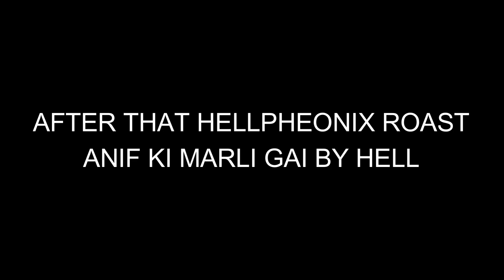Apex Legend Funny Highlights India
If you are looking for some chill time them you are at right place, watch me playing games and chill.

I am giving 50% of my YT Income to Charity till the time I will earn from YT.

The content contained herein is fiction, drama and unrealistic. The channel does not promote or support any violence. Although TyroFrolic channel takes all reasonable care to follow community guidelines viewers are requested to watch content wisely.
➥➥➥PC SPECS➥➥➥
CPU: AMD Ryzen 5 3600X
GPU: NVIDIA GeForce RTX2070 8GB
RAM: GSkill TridentZ 16GB(8*2) DDR4 3200MHz
SSD:  Crucial NVME SSD 500GB
HDD: WD Blue 1TB
Mobo: AS Rock X470 Master SLI/AC
Cabinate: Antec NX800 Mid Tower Gaming Case
➥➥➥PC GEARS➥➥➥
Monitor: BenQ Zowie XL2411P 24inch 144Hz FHD (1080p) Gaming Monitor
Keyboard: Ant Esports MK3400V2 W Gaming Keyboard (Mechanical)
Mouse: Logitech 502 Hero Gaming Mouse (Black)
Headphone : Logitech G Pro Wired (Black)
Microphone: Maono AU-A04 Condenser Microphone Kit (Black)
Webcam: Logitech C922 Pro
Gaming Chair: Green Soul Monster Series
➥➥➥SUPPORT CHANNEL➥➥➥
★Paytm:
★Google Pay:
★UPI:
➥➥➥SOCIAL LINKS➥➥➥